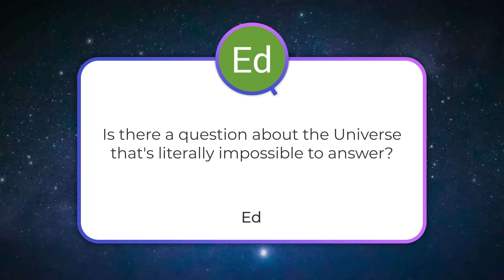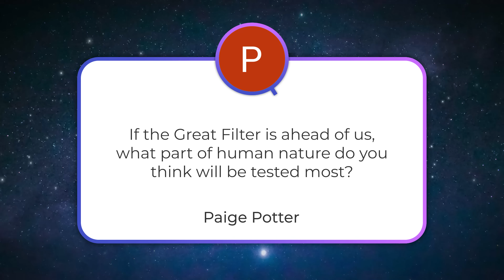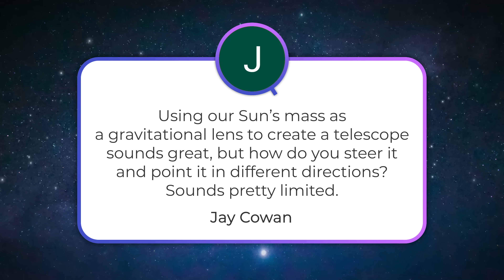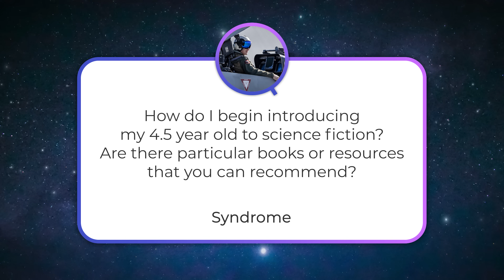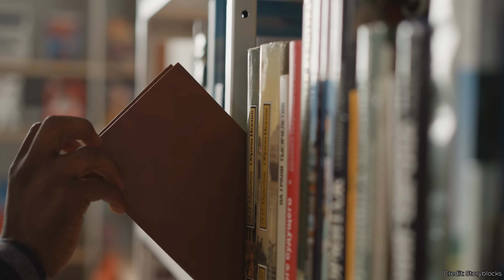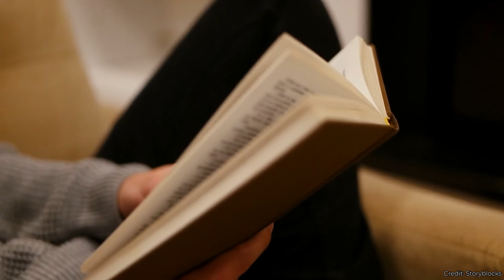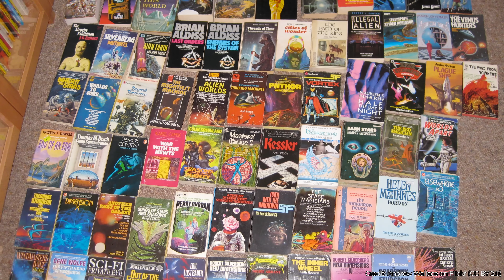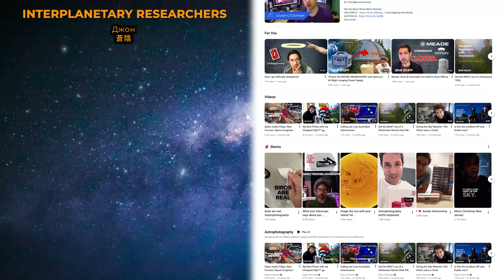Impossible Space Question, Human-Born Great Filter, Steering The SGL Telescope | Q&A 378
🔴 [Q&A+] No YT ads. Bonus Question. For FREE

Can humans be the great filter for themselves? Is there a question that's impossible to answer? How do we point a solar gravitational lens telescope in the right direction? And in Q&A+, what's my most unpopular space take?

00:00 Start
00:36 [Ed] Is there an impossible question to answer?
03:34 [Paige Potter] Which part of human nature can be The Great Filter?
06:21 [Jay Cowan] How can we steer a solar gravitational lens telescope?
06:21 [Syndrome] How to introduce a 4-year-old to science fiction?
11:16 [Old Timer] Isaac Asimov's literature